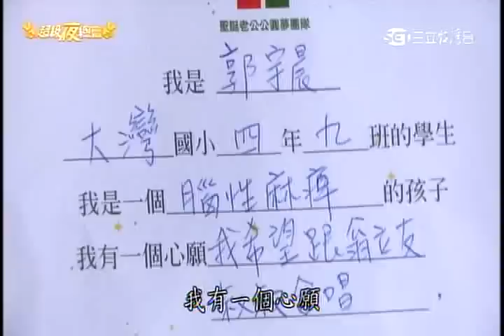有洋蔥 ! 三立超級夜總會-郭宇晨.翁立友.李淑吟TV 29 三立台灣台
台南定宇 說 行程跨越了關廟、歸仁、仁德、永康，最後來到了下營上帝廟...
安排郭宇晨小朋友一家人，和他們的偶像翁立友，在三立超級夜總會同台唱歌，忙完我今天最快樂的行程...